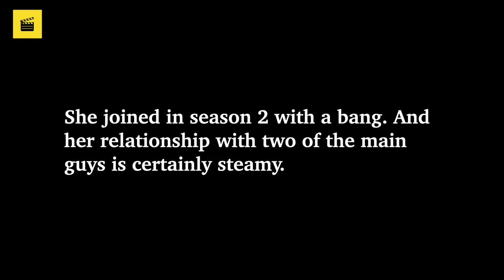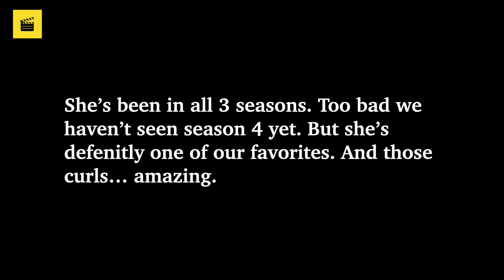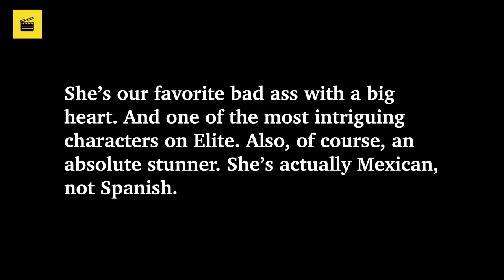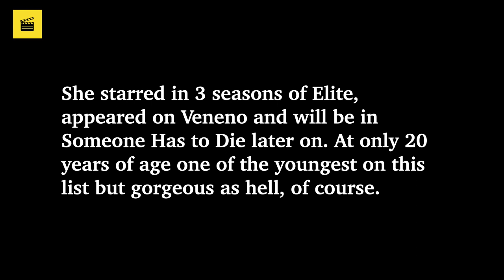Top 6 Sexiest Actresses On Elite (Netflix Show) ★ Sexiest Actresses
In this video we present you our top 6 sexiest actresses on the Netflix show Elite. We just watched this Spanish series a second time. So we needed to make a video. And we have a thing for Spanish ladies. So let's go!